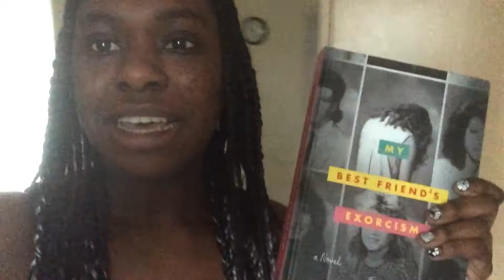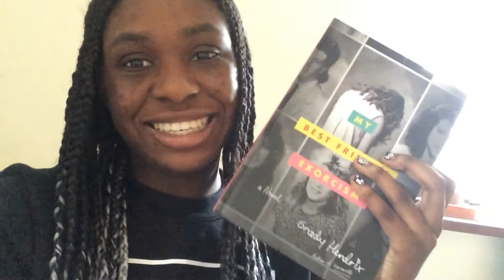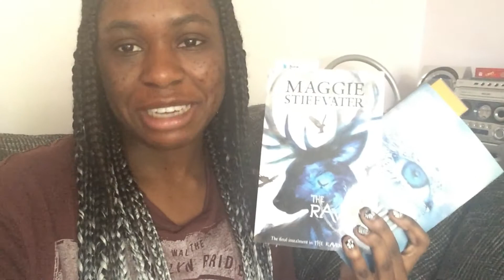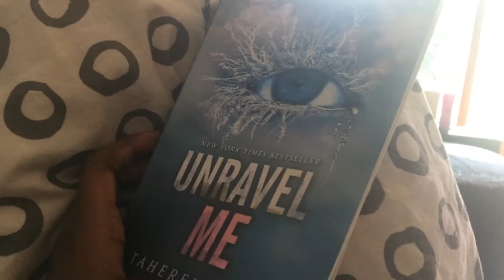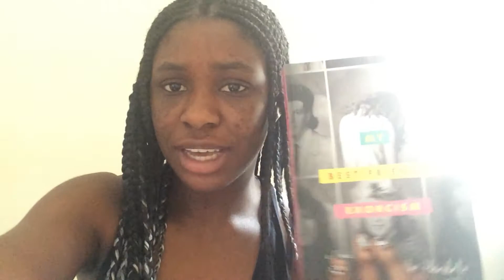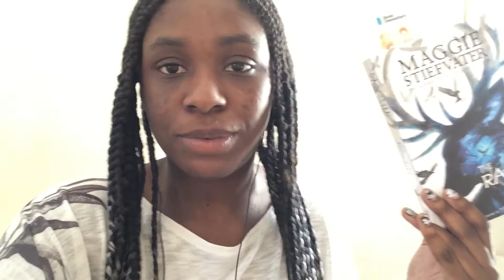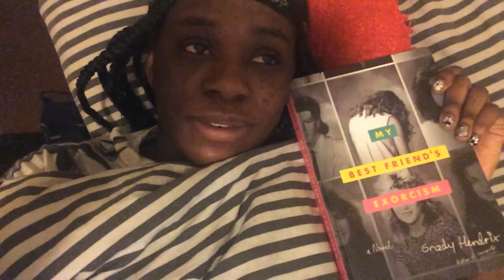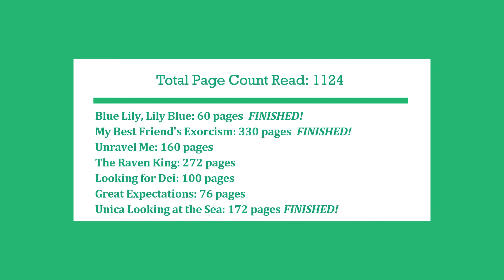Reading & Lifestyle Vlog || Grabon Read-a-thon!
My reading and lifestyle vlog for the grab-on-read-a-thon is finally here at long last! It took a lot of editing which is why it took me a long time. I hope you enjoy it. Plenty of reading and reading updates, but a lot of good food and good weather too. It was quite the week!